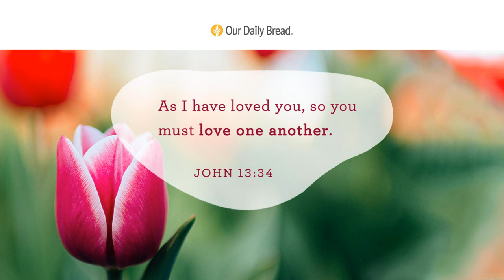Blooming for Jesus | Audio Reading | Our Daily Bread Devotional | July 26, 2021